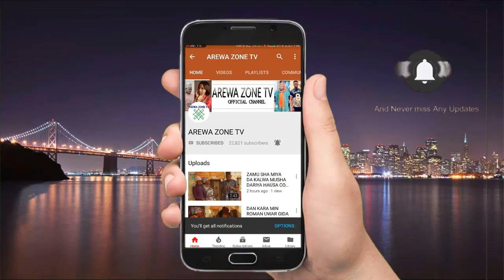Nifa Saboda Iya Abinci Karamar Hukuma Guda Nake Dafawa Abinci - Musha Dariya